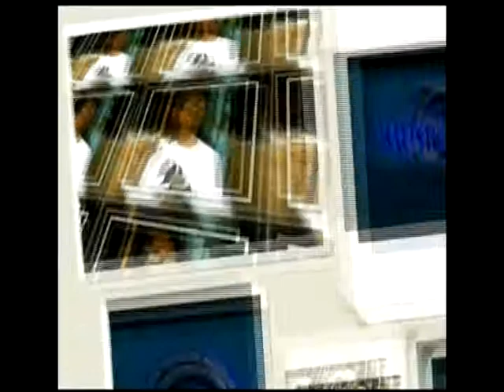Conclusion Music Tempo